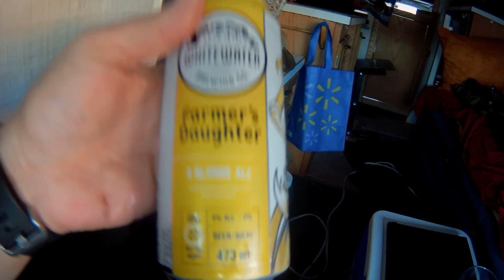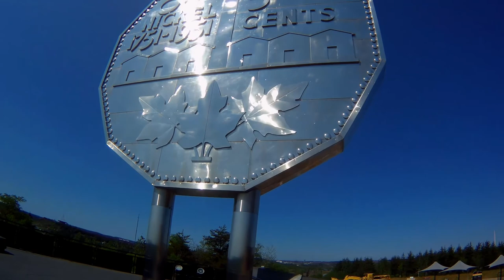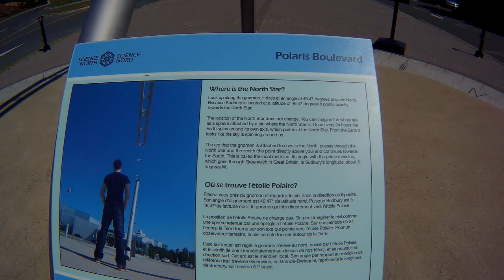Sudbury ON nickle mine, last of the beer samples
Sudbury ON and the nickle mine. Now that's one big nickle. Great bit of info on the sundial they have there also. This is the last of the beer review. I just couldn't do the 60 or more different kinds.

3-3271 #630 Dunmore Rd. S.E. Medicine Hat, Alta T1B-3R2